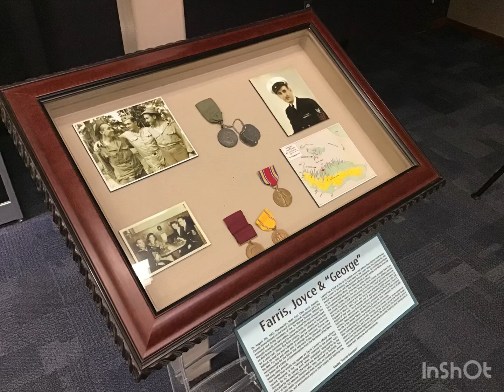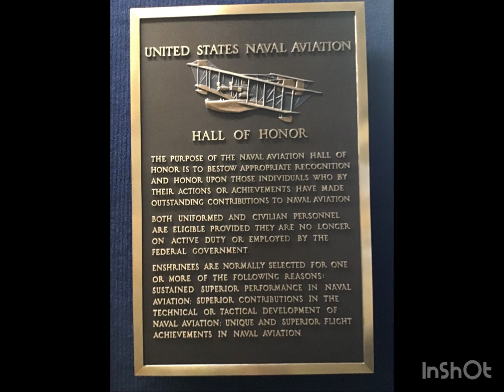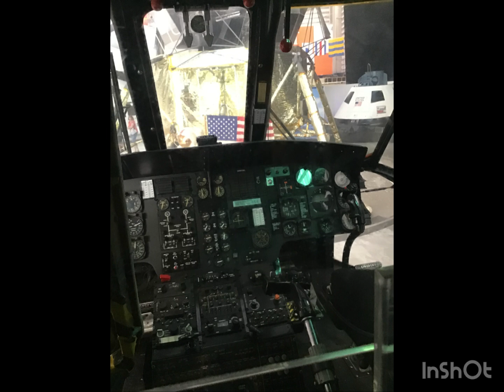We are cheering on those that serve our country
This is one of my fave songs by For King and Country.